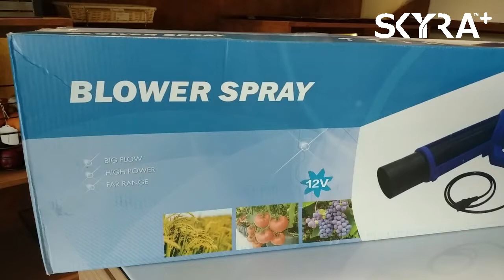SKYRA+™ Demonstration of Mist Blower Gun For Battery Sprayer | Disinfection in Offices, Mall, Hotel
Mist Blower Gun for Battery Sprayer is an attachment to our Battery Sprayer range. This works by removing the standard trigger/clutch and spray lance of the Sprayer and attach the hosepipe directly to it.

This Mist Blower Gun has a fan and a nozzle attached which takes electric power from the 12V battery inside the sprayer to atomize the water droplet as a mist and blow with far-reaching.

For Sanitisation, it is of utmost importance that the disinfectant is sprayed as a mist as it becomes more effective and economical as well.